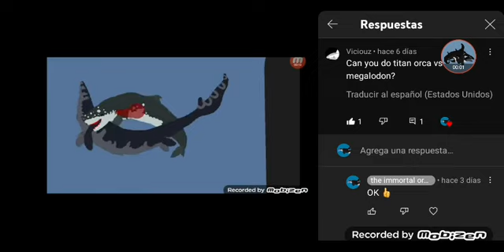Titan orca vs megalodon (stick nodes pro)